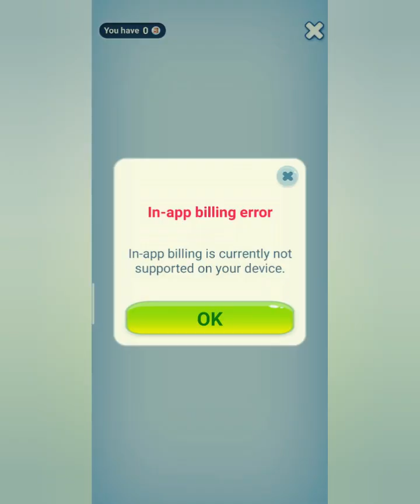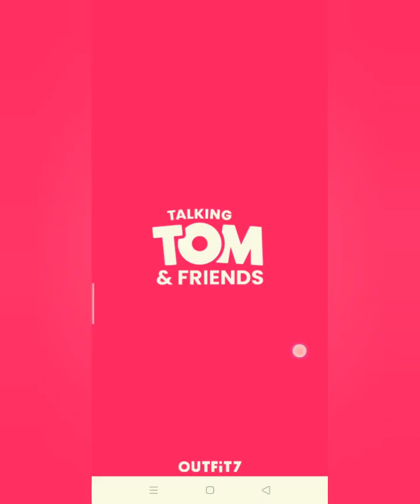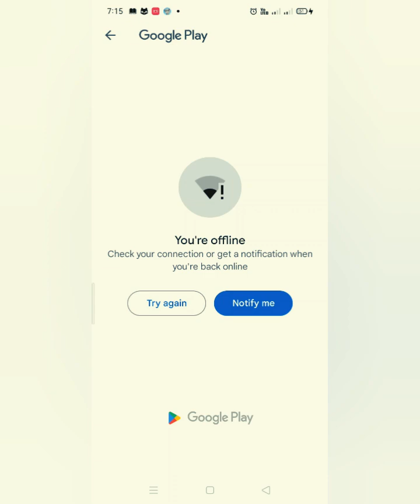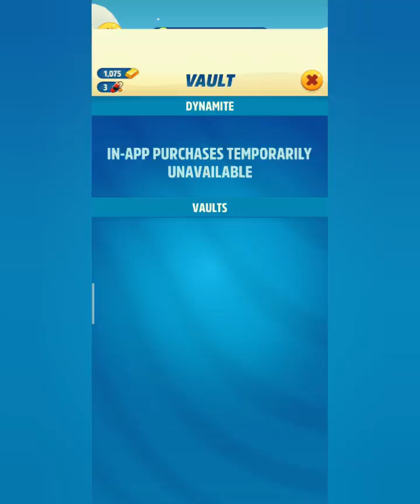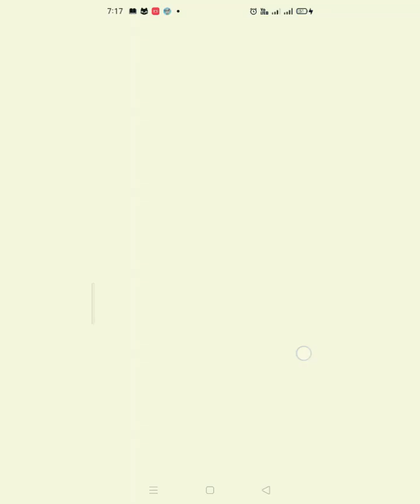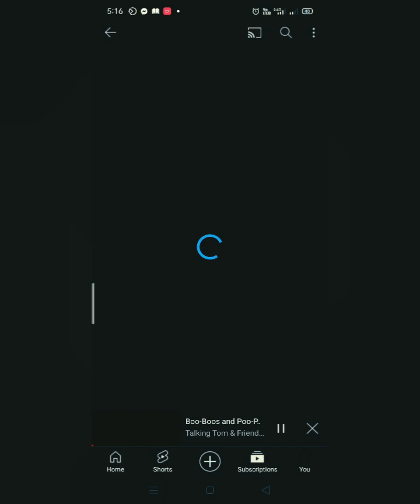talking tom / my talking tom 2 Shorts || funny My tom talkingtom #812 😹😘😱😘😹